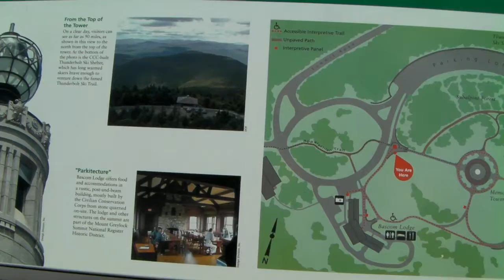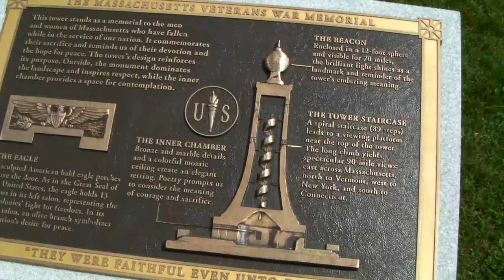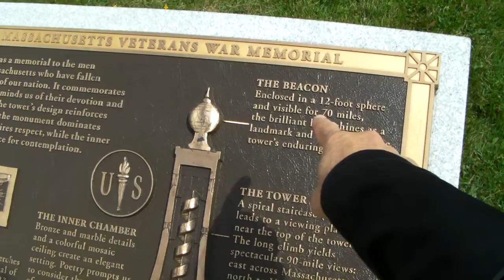Góra Greylock Berkshire Massachusetts 1